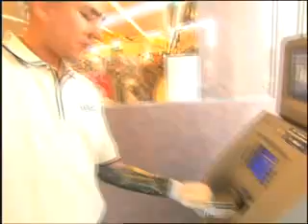Terminator Hand Hits North America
Watch the Touch Bionics i-LIMB Hand, the world's first bionic hand, in action. An interview with Juan Arredondo and Lindsay Block.